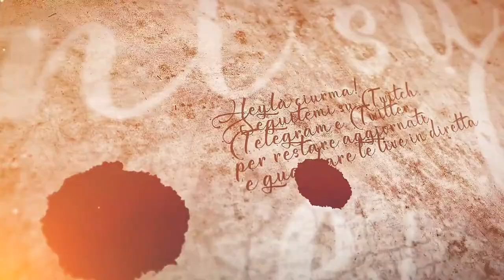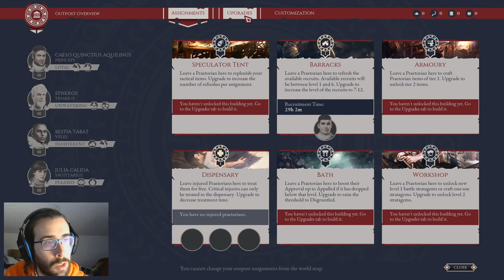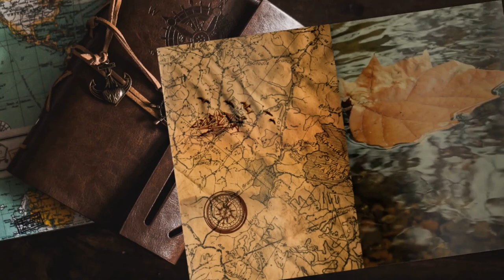Tempio di Apollo - #11 Expeditions: Rome gameplay ita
Finalmente si sblocca la situazione e scopriamo di più su Julius Calidus